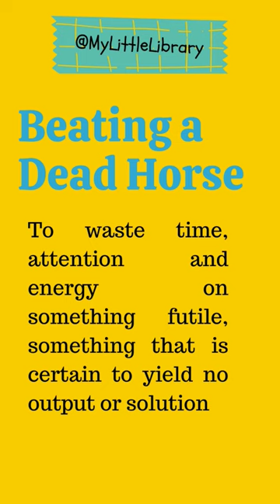BEATING A DEAD HORSE